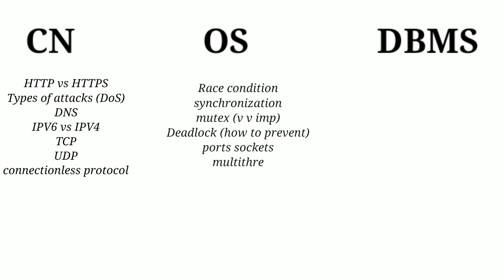Branch International Interview Experience | Software Engineer Intern | Questions asked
This is my interview experience. It would be helpful for those who are going to give their interview as a software engineer intern in branch international.